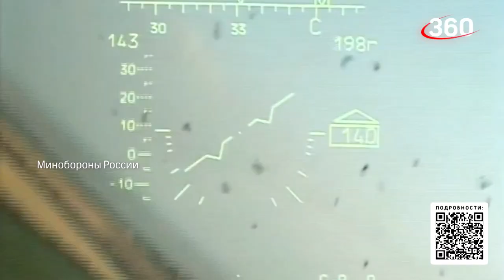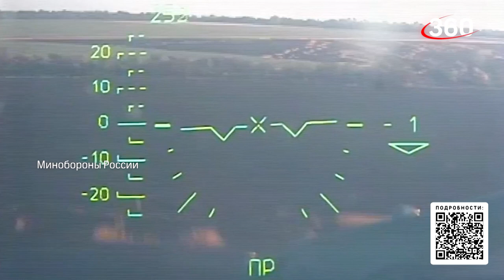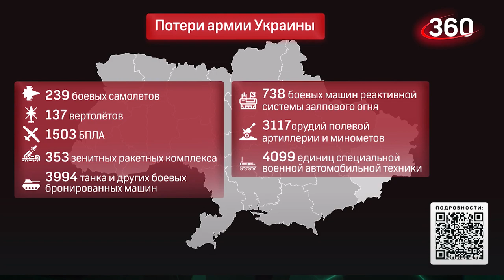Уничтожили ангар с гаубицами США М777 и сбили два украинских Су-25. Разбор брифинга Минобороны РФ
Российские военные продолжают защищать Донбасс. В районе Соледара ВС России уничтожено более 30 процентов военнослужащих и вывели из строя большую часть артиллерийских орудий. Подробнее - в разборе брифинга Минобороны РФ.